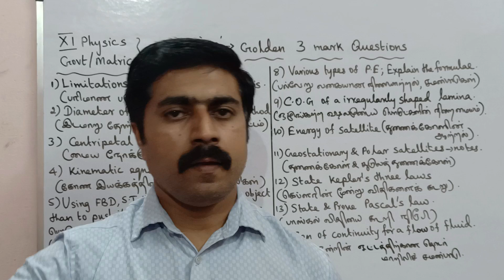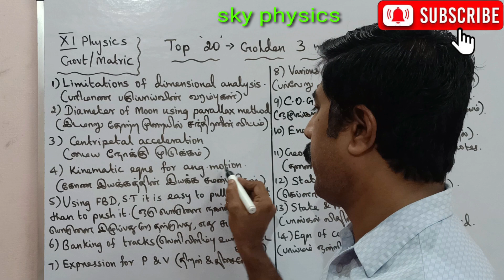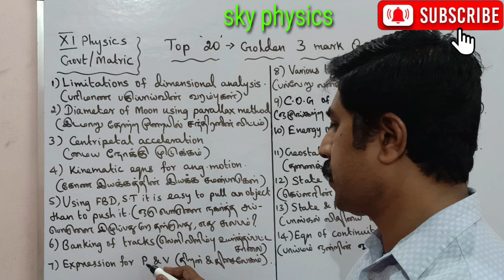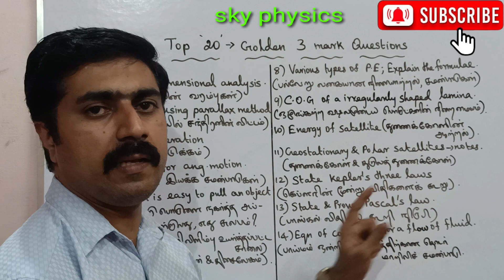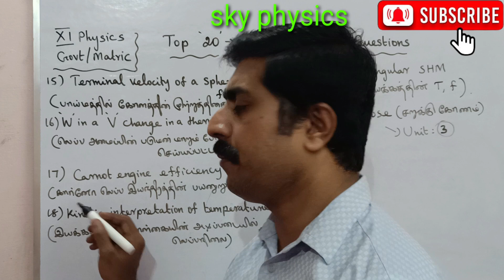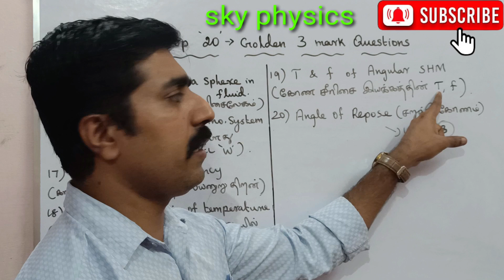11 Physics|Top 20|Golden 3 marks|Half yearly exam|Questions|sky physics